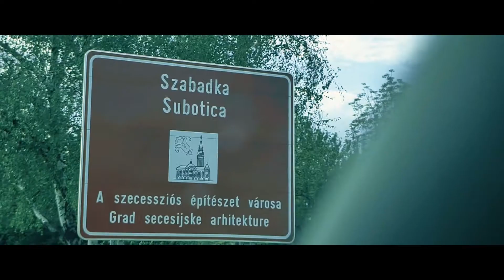Öröm a zene - utazó koncertek (aftermovie)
Öröm a zene
'Határtalan világzene'
A Kárpát-medencei klubok együttműködése kapcsán a Fonó Budai Zeneház a komáromi Egressy Béni Városi Művelődési Központ.és a szabadkai Népkör partnerségével, a Petőfi Kulturális Ügynökség támogatásával az alábbi zenei eseményeket valósítja meg - Határtalan világzene címmel!

április 27 - Komárom - Egressy Béni Művelődési Központ Tiszti Pavilonja,

április 28 - Budapest - Fonó,

április 29 - Szabadka - Népkör

A zenei élmények alapját az Esszencia zenekar adja, melynek vendége a Cimbalom Duó (Zimber Ferenc és Szabó Dániel), míg a produkció vendég énekesnőkkel egészül ki; Bognár Szilvia, Kubinyi Júlia, Paár Julianna.

Népzene, klasszikus zene és jazz, idős és fiatal, régi és új, nő és férfi, vidám és szomorú, hagyományos és progresszív. EZ AZ ESSZENCIA…
…ahol a világ sokszínűségéből fakadó ellenétek éppolyan természetességgel léteznek együtt és egymás mellett a zenében, amire a való életben is vágyunk, tisztelve egymást, tanulva a másiktól.
Az Esszencia Produkció nem hasonlítható más, hagyományos népzenét játszó zenekarokhoz.
Tagjai kiforrott, egyénenként már elismert előadó- és zeneművészek találkozása. Együtt muzsikálásuk abbéli örömüknek kifejezése, hogy sokféleségükben megtapasztalhatják az egységet és ezáltal létrehoznak egy csakis rájuk jellemző belső harmóniát.
Vállalva az ehhez szükséges nyitottságot, képesek megszólaltatni a világ hangjának egy csakis rájuk jellemző, őszinte és persze jellegzetesen magyar Esszenciáját.
Az este igazi zenei utazást ígér, mivel az ország 3 ismert énekesnője és  két elismert cimbalmosa is csatlakozik a folyamatosan örvénylő produkcióhoz, remélhetőleg újabb esszenciális élményeket okozva. Zimber Ferenc és Szabó Dániel a mai nép és világzenei mozgások megkerülhetetlen cimbalmosai,  alkotói lettek, ahogy a 3 énekesnő Bognár Szilvia, Kubinyi Júlia és Paár Julianna is folyamatosan új anyagokkal lepték meg a hazai zenei piacot az elmúlt évek során.

Produkció tagjai:
Lakatos Róbert – klasszikus brácsa, hegedű
(A Luxemburgi Európai Szólisták zenekarának és a Szlovák Filharmóniának egykori brácsaművésze, a kassai Thália Színház zeneigazgatója; Fonogram díj; Harmónia díj; Pro Pátria díj)
Balogh Kálmán – cimbalom
(a világ egyik legismertebb cimbalomművésze; Príma Primissima Díj; a Liszt Ferenc Zeneakadémia zenetanára; Martin György-díj; Kodály Zoltán díj; Magyar Örökség Díj; Hungaroton díj; Bezerédj-díj; Népművészet Ifjú Mestere)
Kunos Tamás – népi brácsa
(alapító tagja a Csík Zenekarnak; Kossuth-díj; Príma Primissima Díj; Népművészet Ifjú Mestere)
Kováts Gergő – szaxofon, klarinét, fuvola
(az Irie Maffia és a Budapest Improvisers zenekarok tagja; Junior Príma Díj; a balatonfüredi országos jazz verseny győztese)
Bognár András – nagybőgő
(a Dresch Vonós Quartet tagja; Junior Príma Díj)
Zimber Ferenc - cimbalom
Szabó Dániel - cimbalom

Az est vendége Komáromban és Szabadkán:
Bognár Szilvia - ének

Az est vendége Komáromban és a Fonóban:

Paár Julianna - ének
Az est vendége a Fonóban és Szabadkán:
Kubinyi Júlia - ének

Közös, határon átnyúló pályázatot valósított meg a Fonó Budai Zeneház és a komáromi Egressy Béni Városi Művelődési Központ. „A zene szárnyán” (rövid címe: Wings of music, kódja: SKHU/WETA/2101/4.1/011) az INTERREG V-A Szlovákia Magyarország Együttműködési Program Kisprojekt Alapja keretén belül, az Európai Regionális Fejlesztési Alap 49 863,19 eurónyi társfinanszírozásával valósult meg.

A felhívásban való részvétel olyan óriási lehetőséget jelentett a felek számára; mint a határ mindkét oldalán szélesebb célcsoport elérése, az intézményközi kapcsolatok erősítése (egymás között, illetve a szlovák-magyar határon más szervezetekkel is), új kapcsolatok kiépítése.

A projekt keretén belül a Fonó Budai Zeneház és a komáromi Egressy Béni Városi Művelődési Központ tapasztalataikat felhasználva, közös együttműködésben valósította meg „A zene szárnyán” elnevezésű projektet, amely során azonos címen színházi előadássorozatot szerveztek két helyszínen – Komáromban április 27-én és Budapesten április 28-án – három kiemelkedő formáció (Kubinyi Júlia/Laár Julcsi, Zimber Ferenc, Esszencia) zenei kíséretével.

A felvidéki partner ezen felül új eszközöket is vásárolt: színpadot, nézőteret, székeket, projektort, mobil projektor állványt, valamint elektronikus vetítő vásznat.

A filmet a Fonó megbízásából a Hype Stáb készítette.